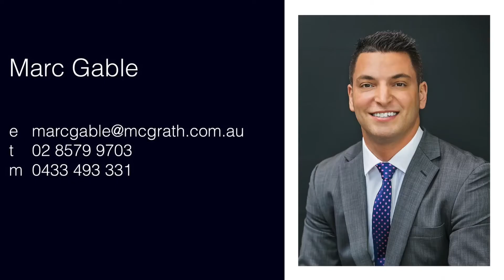Ainslee Lodge - 2 Seaforth St Bexley